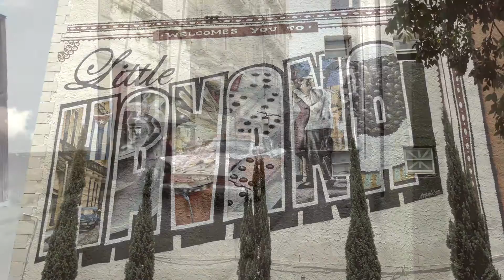Dojo Cuts - Tomorrow's Gonna Come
Title track from the 3rd Dojo cuts album "Tomorrow's Gonna Come" November 2019.
Lyrics:

the pain won’t go
you find what you’re looking for on the floor

the days get long
I played the game for too long in the cold.

Let me find a way out now
outta the cold uh

Cause tomorrow’s gonna come
Tomorrow’s gonna come

And even when it’s ain’t so easy no
the light comes and goes
Tomorrows gonna come.

When you find
your own way home
better know the lock and key is gold.

When it’s time
and the clock stops ticking
know the hand reached out from the beginning

Tomorrow’s gonna come

Tomorrows gonna come

Taste bitter sweet when you looking out
Every time the heavens open I feel unlike none
And then life be pulling up when you wanted none
This life got me feeling guilty but Ii’m holding on to some
Tear be dripping down my face into an ocean
This ocean so full I be swimming
Calling out, I be calling out
Everyday there be something I be worried about.